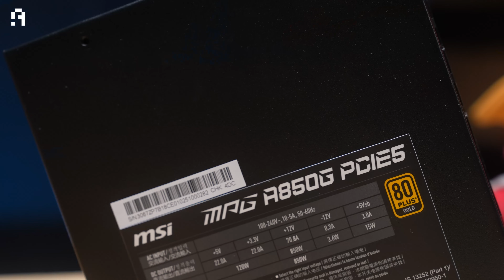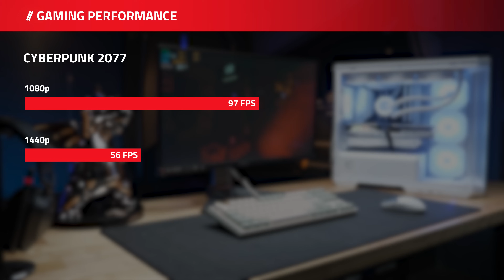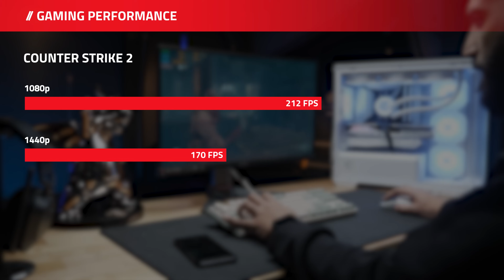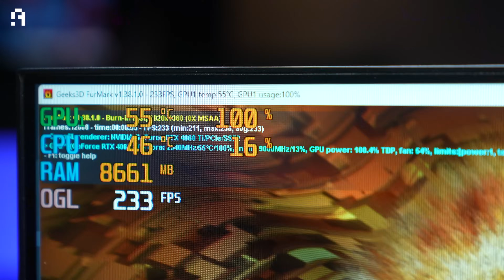أقوى تجميعة متوسطة للألعاب والمونتاج 🫡 "وبدون أسلاك؟؟؟" 👀 | PROJECT "ZERO" PC Build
من أقل من سنة، بالتحديد في معرض Computex في تايوان، بدأ عصر إخفاء الأسلاك جوا أجهزة الكومبيوتر يظهر، بدأنا نشوف لوحات أم بمنافذ من الجهة الخلفية ومراوح ماجنيت بدون أسلاك، والنهاردة MSI عندها "PROJECT "ZERO""، وبعتت لنا المكونات دي عشان نبني بيها أقوى تجميعة متوسطة للألعاب والمونتاج بأقل أسلاك ممكنه، لكن الحلو ميكلمش .. خلينا أقولكم على تجربتي الكاملة في الفيديو دا.

🔴 يمكنكم زيارة موقع MSI لمعرفة تفاصيل المنتجات بشكل مفصل من خلال الرابط